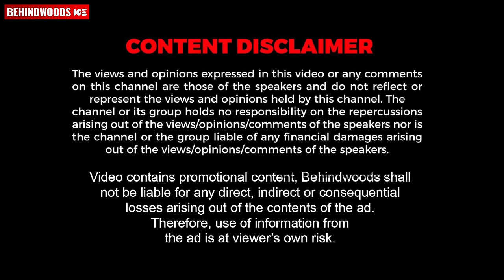Sanju-വിൻ്റെയും ഭാര്യയുടെയും പഴംപൊരിയിൽ തുടങ്ങിയ പ്രണയം😍❤ | Sanju Samson & Charulatha Love Story